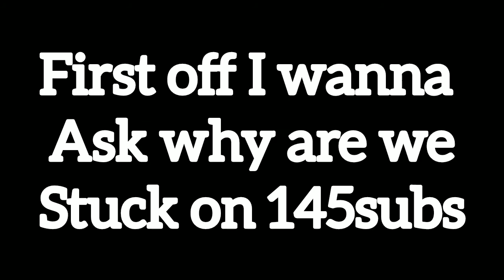A N N O U N C E M E N T SUBSCRIBERS